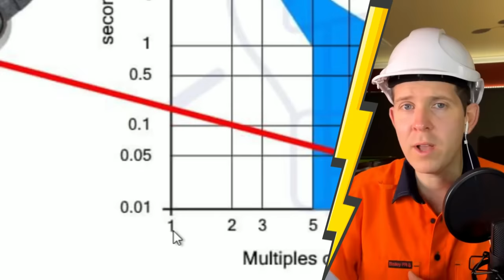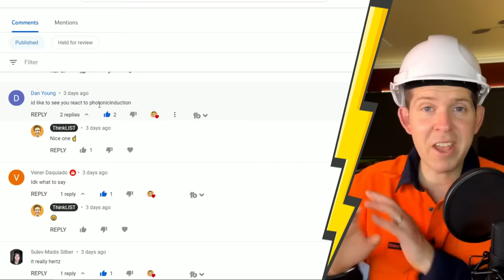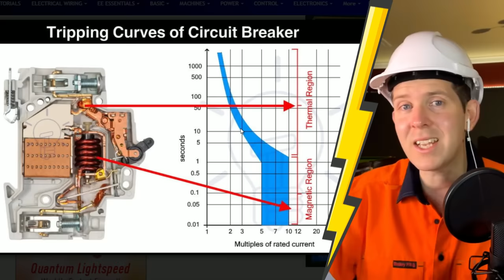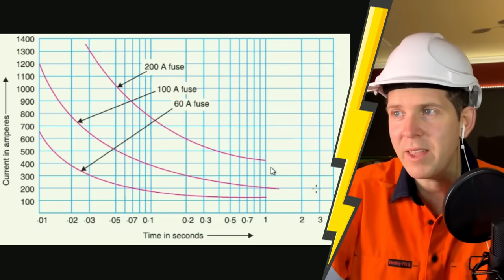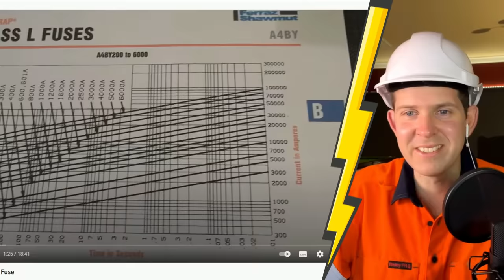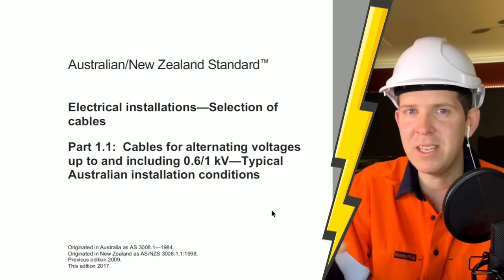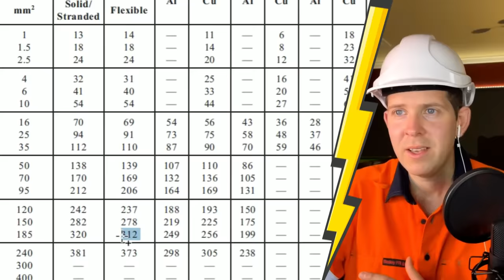Electrician Reacts to Photonicinduction INSANITY 🤯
WAIT... there is some bloody AWESOME stuff in the description... CLIIIIICK IT 😝

👷‍♂️LIST Media
Are you a TRADIE looking to LEVEL UP your content creation?
to help Grow Your Brand and Tell Your Trade Story 🤙
GDAY LEGEND! ThinkLIST was created to help educated through entertainment.
As an electrician instrument technician by day, most of the content is focused around my experiences and expertise (if any) past and present.

CHEERS 🍻